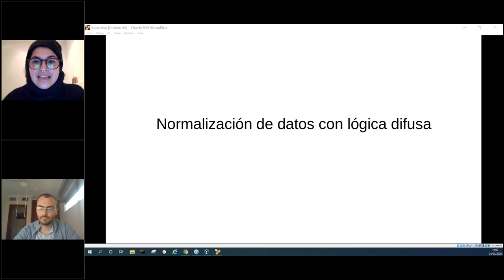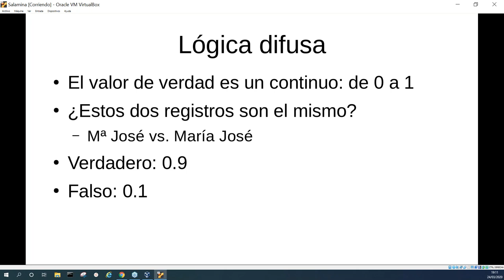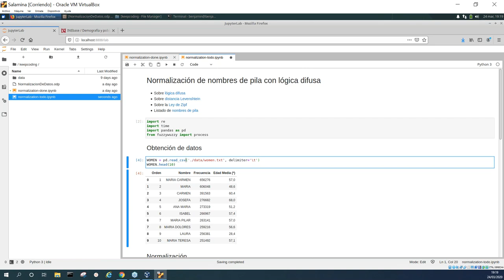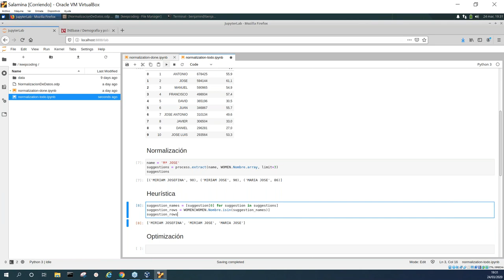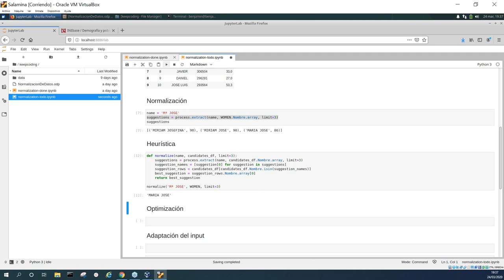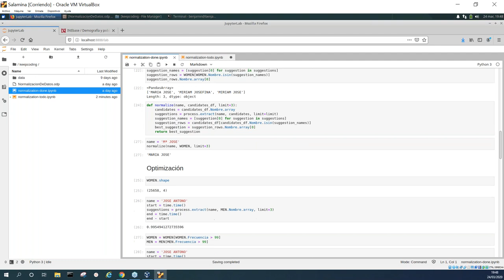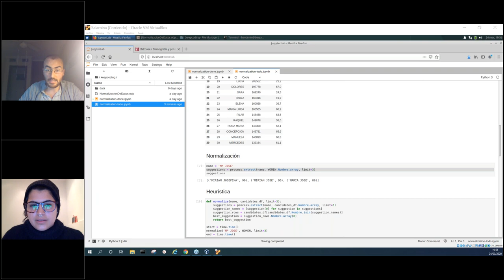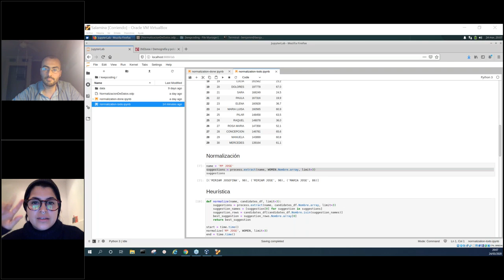Normalización de datos con lógica difusa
¿SABIAS QUE???... La teoría de la lógica difusa proporciona un marco matemático que permite modelar la incertidumbre de los procesos cognitivos humanos de forma que pueda ser tratable por un computador.

En este Webinar, Benjamín, nos muestra la aplicación de lógica difusa a tareas de corrección y normalización de datos y texto. En concreto se utiliza "fuzzy string matching" para la normalización de nombres propios en español. Se implementa un normalizador de este tipo en python. Aquí os dejamos el enlace a github donde podéis descargaros el fichero a ejecutar en Jupyter

Nuestro ponente, Benjamín Ramírez González, Doctor en Lingüística Computacional por la Universidad Complutense de Madrid. Comenzó su carrera profesional en el Departamento de Lingüística Computacional de la Real Academia Española. Después desarrolló su tesis doctoral, y ha trabajado como programador y experto en NLP en el departamento técnico de diversas empresas, fundamentalmente en el desarrollo de recursos y productos lingüísticos, sentiment analysis, chatbots y NER. Actualmente es el responsable de NLP en el producto Onesait Language, en Minsait.